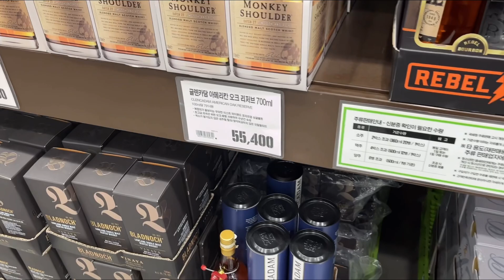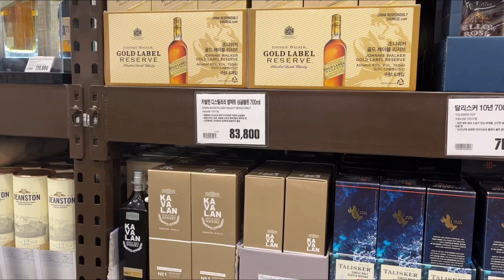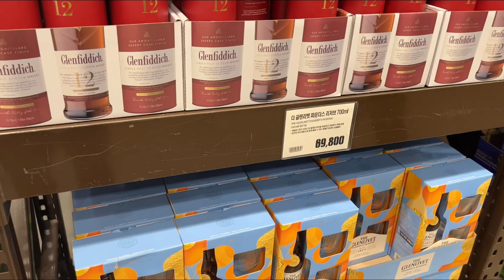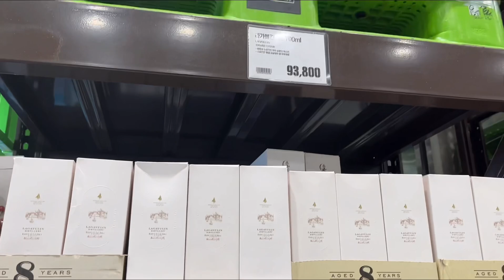11월 29일 트레이더스 킨텍스점 위스키